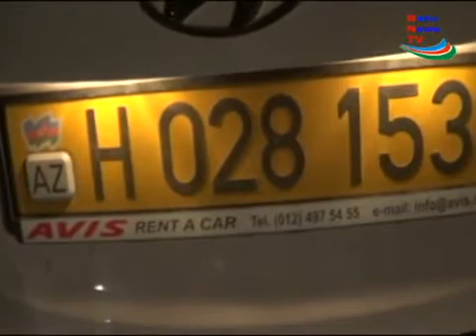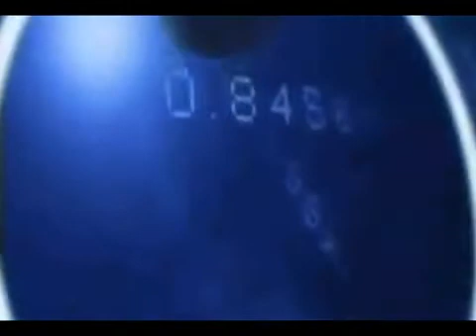Yol Qəzaları davam edir